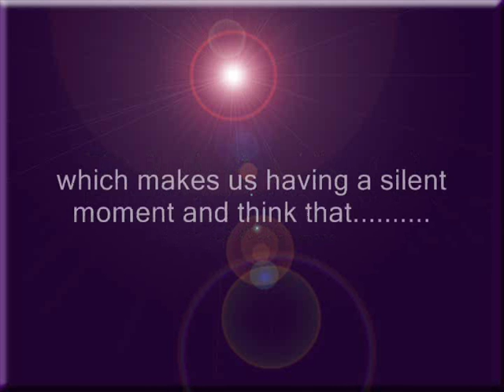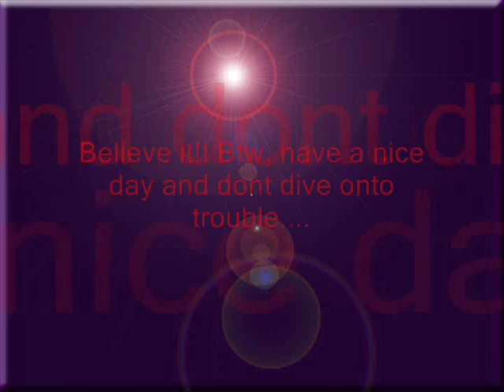What a very bad luck....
Those who are helpless is much more lucky then those who helped. They only loose like what?? $$? Not for those loosing this?? $$ :)